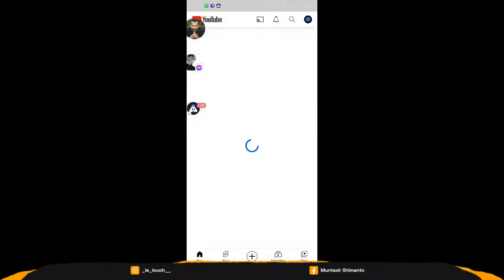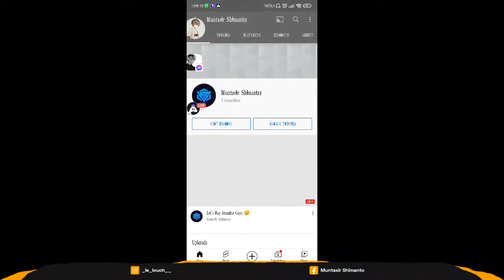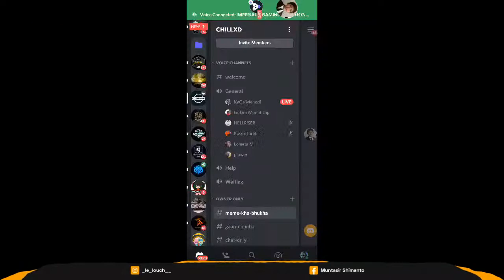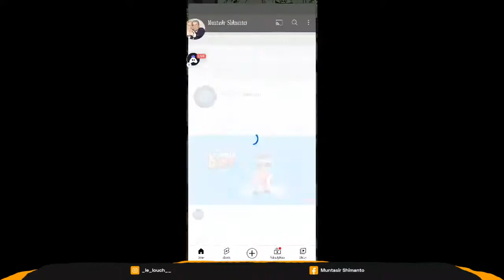Let's Play Stumble Guys 😴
Watch me play Stumble Guys!

Today I am streaming stumbleguys.